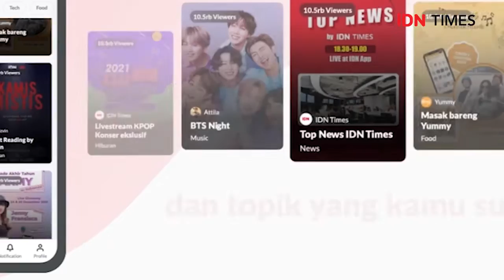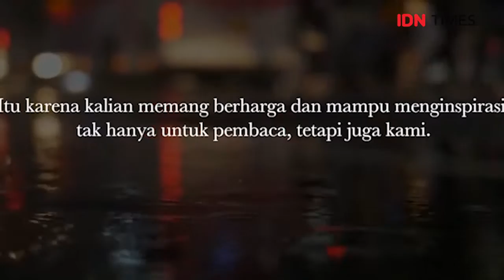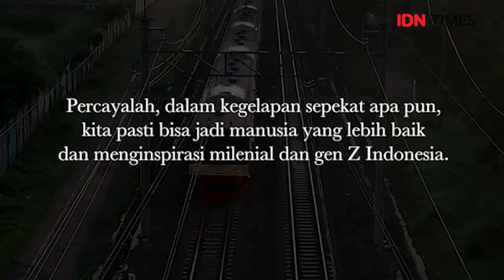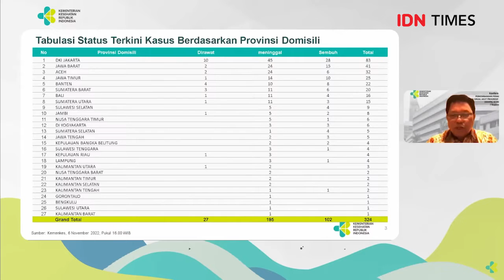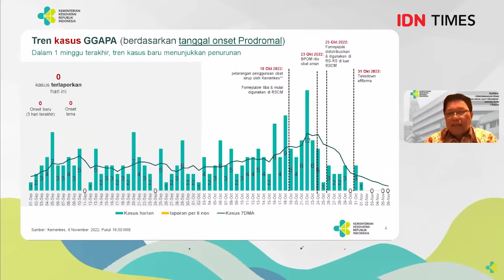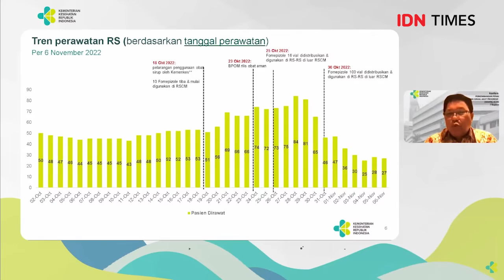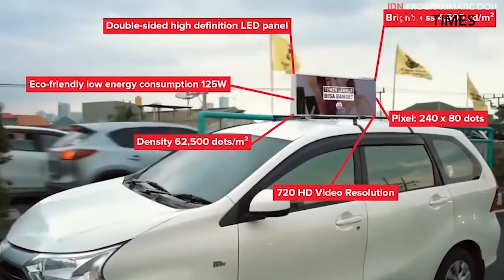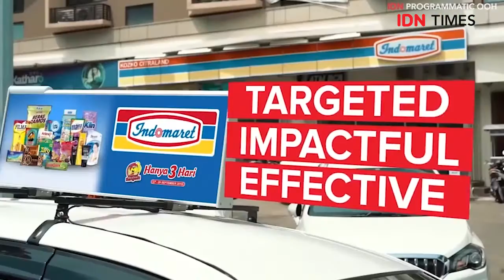Top News - 8 November 2022